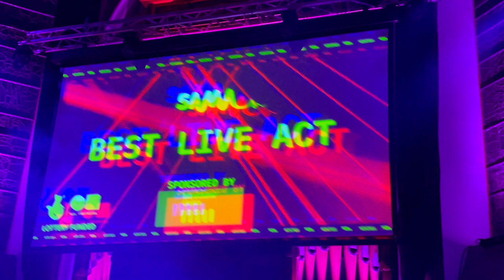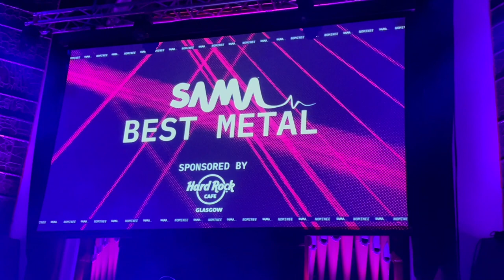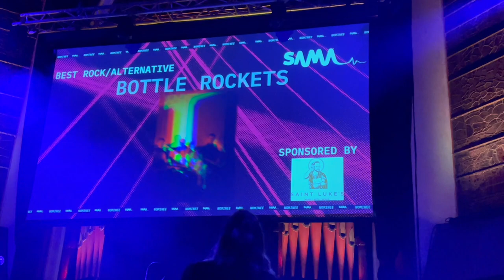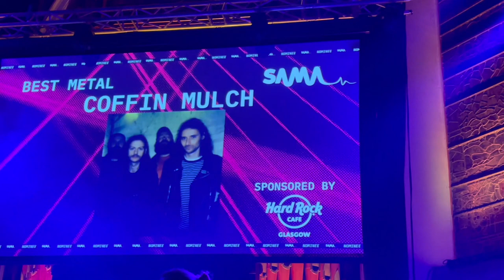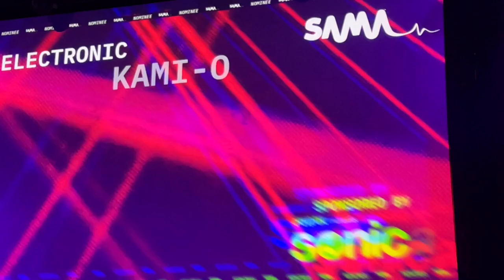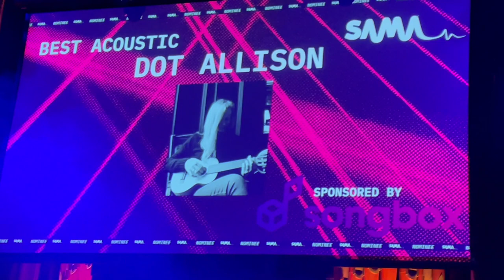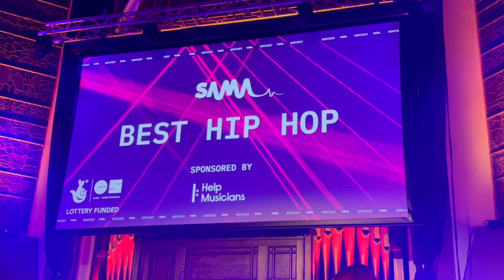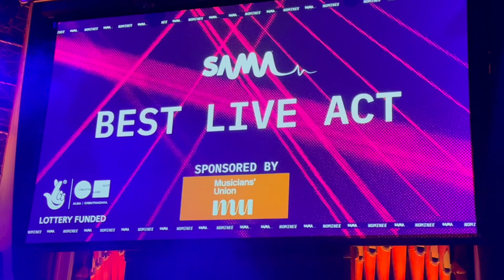Peter Greenwood @ Scottish Alternative Music Awards 2023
In December 2023, I went to the Scottish Alternative Music Awards - and this is what I saw!

With thanks to unofficially official producer @vctoriaa

Do you think you could?